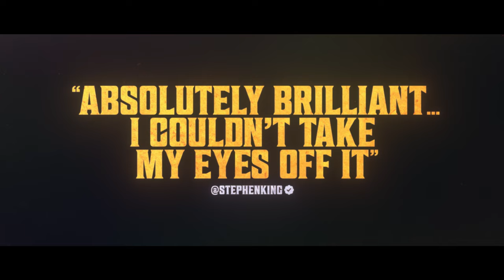Late Night With The Devil | Official Trailer | In Cinemas March 22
Previews in U.K. & Irish Cinemas Tuesday 19th March and opens in cinemas Friday 22nd March.

Synopsis: Johnny Carson rival Jack Delroy hosts a syndicated talk show 'Night Owls' that has long been a trusted companion to insomniacs around the country. However, ratings for the show have plummeted since the tragic death of Jack's beloved wife. Desperate to turn his fortunes around, on October 31st, 1977, Jack plans a Halloween special like no other--unaware he is about to unleash evil into the living rooms of America.
Content collapsed.

"“Spine-tingling horror movie with 100% Rotten Tomatoes rating will chill you to your core”” Metro

Best,